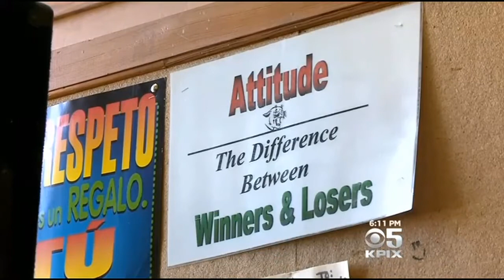Oakland Schools Find Success With New Approach To Discipline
Oakland Unified School District is reporting good results with a new approach to discipline. Instead of punishing students, they are forcing them to face their issues, head on. Ann Notarangelo reports. (1/14/15)